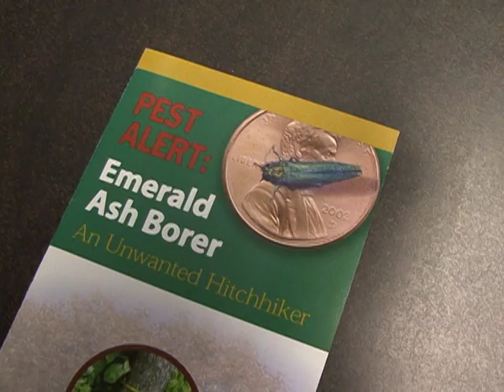June News 2009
Find out about all the upcoming activities in Reston and how you can "Get Involved".